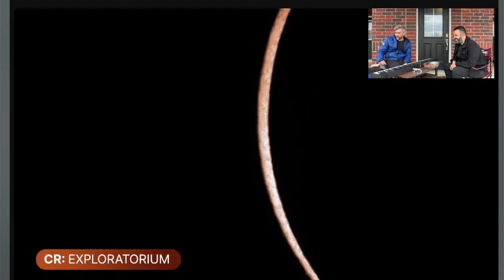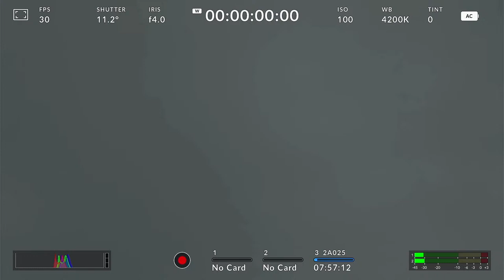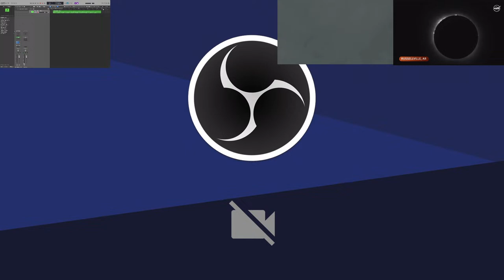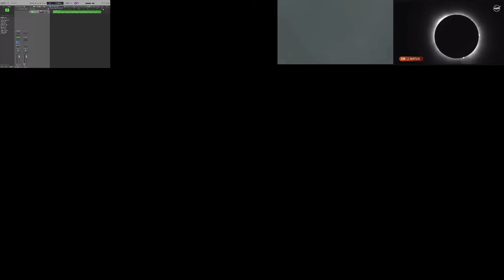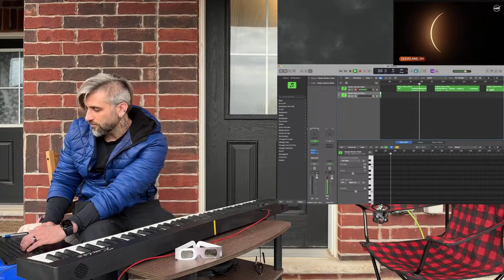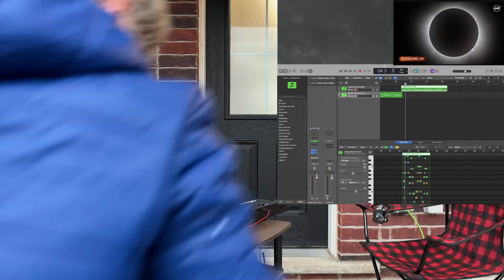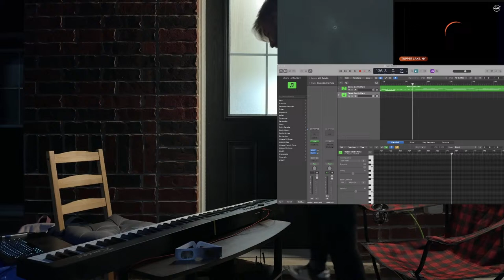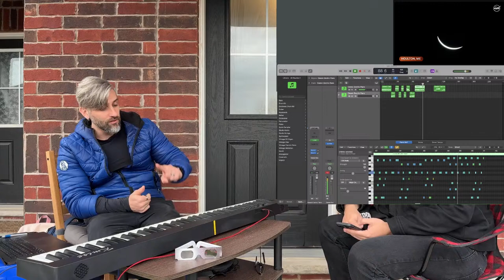Creating Live Music During a Solar Eclipse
Transmissão ao vivo inesquecível do eclipse solar, diretamente de Niagara, Canadá, onde o espetáculo celeste se funde com as melodias do universo. 🌌🎵 Esta live não oferece apenas a chance de testemunhar um dos fenômenos naturais mais espetaculares da Terra, mas também mergulha na conexão profunda entre astronomia, música, e a essência da vida.

Acompanhados por comentaristas especializados em música, exploraremos como o universo e suas maravilhas inspiram composições musicais que refletem nossa relação com o cosmos. De harmonias que espelham a ordem celestial a sinfonias que capturam a vastidão do espaço, cada momento deste evento visa aprofundar nossa compreensão da música como uma linguagem universal.

🔭 Seja você um aficionado por astronomia, um entusiasta da música, ou simplesmente curioso, esta live promete uma experiência inesquecível. Não perca esta jornada sonora e visual.
Witness an unforgettable live broadcast of the solar eclipse, directly from Niagara, Canada, where the celestial spectacle merges with the melodies of the universe. 🌌🎵 This live event offers not just the chance to witness one of Earth's most spectacular natural phenomena but also delves into the deep connection between astronomy, music, and the essence of life.

Joined by music specialists, we'll explore how the universe and its wonders inspire musical compositions that reflect our relationship with the cosmos. From harmonies that mirror the celestial order to symphonies that capture the vastness of space, every moment of this event aims to deepen our understanding of music as a universal language.

🔭 Whether you're an astronomy aficionado, a music enthusiast, or simply curious, this live promises an unforgettable experience. Don't miss this auditory and visual journey.